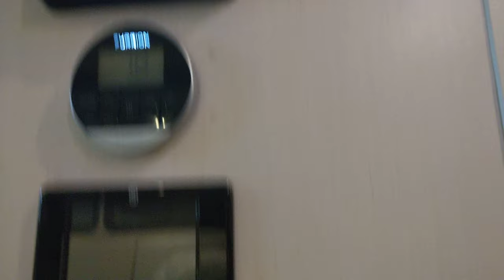Furrion's 18 Wheeler Luxury Smart RV, CES 2019 [4K Video]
Furrion - 18 Wheeler Luxury Smart RV

Video taken at CES 2019 from Furrion booth.

All content in this video is owned by Furrion.